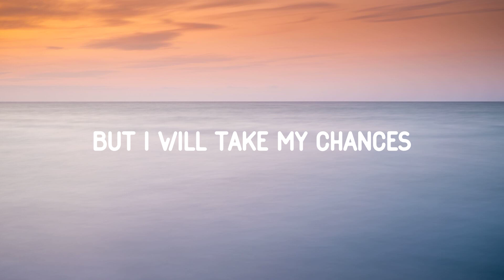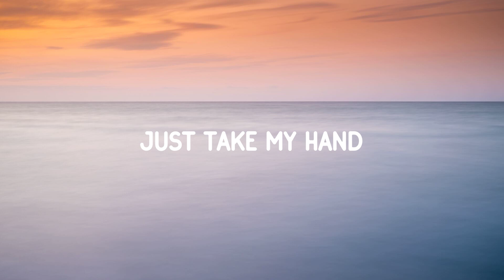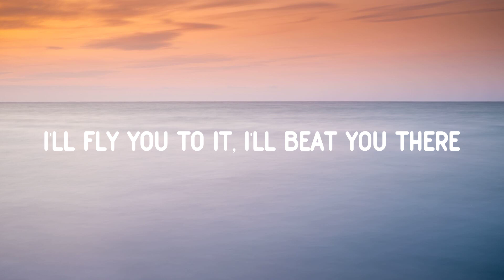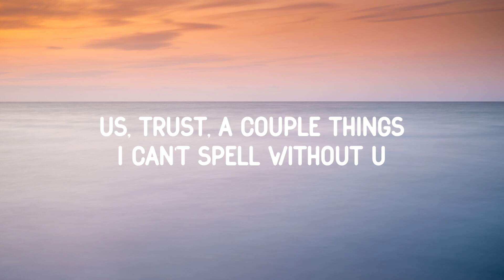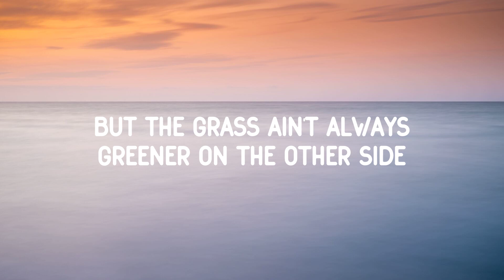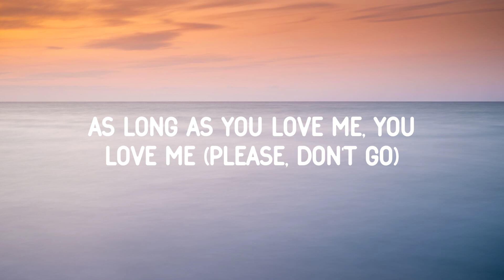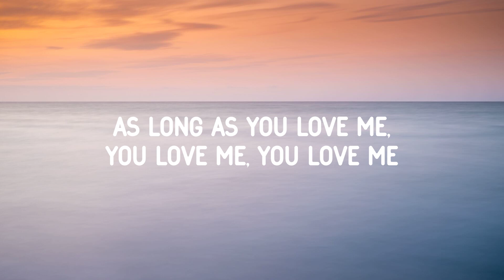Justin Bieber - As Long As You Love Me (Lyrics) ft. Big Sean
♫ Justin Bieber - As Long As You Love Me ft. Big Sean

» Lyrics:

We're under pressure
Seven billion people in the world tryna fit in
Smile on your face, even though your heart is frowning
But hey now, you know girl
We both know it's a cruel world
But I will take my chances
As long as you love me
We could be starving
We could be homeless
We could be broke
I'll be your platinum
I'll be your silver
I'll be your gold
As long as you love me, love me
Fighting every second of the day for your dreams, girl
I'll be your Hova
You could be my Destiny's Child on the scene, girl
So don't stress and don't cry
Oh, we don't need no wings to fly
I don't know if this makes sense, but you're my hallelujah
Give me a time and place, I'll rendezvous it
I'll fly you to it, I'll beat you there
Girl, you know I got you
Us, trust, a couple things I can't spell without U
Now we on top of the world
'Cause that's just how we do
Used to tell me sky's the limit, now the sky's our point of view
Man, we stepping out, like woah, oh God
Cameras point and shoot
Ask me, "What's my best side"
I stand back and point at you, you, you
The one that I argue with
Feel like I need a new girl to be bothered with
It's green where you water it
So I know, we got issues baby, true, true, true
But I'd rather work on this with you
Than to go ahead and start with someone new
As long as you love me (I'll be your silver, I'll be your gold)
As long as you love me, you love me, you love me (it's all I want baby)
As long as you love me, you love me, you love me (please, don't go)
As long as you love me, as long as you love me, 'long as you love me